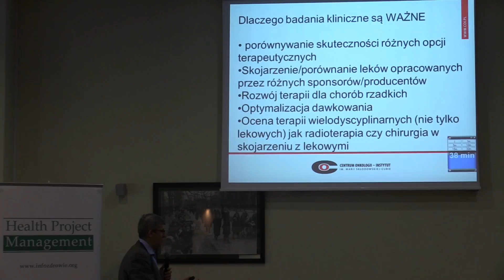immunoterapia czerniaka 2017 - prof. Piotr Rutkowski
"Wiemy już z pierwszych badań, że obecnie pięć lat przeżywa ponad 35% chorych z zaawansowanym czerniakiem. Kiedyś było to zaledwie 2-3%. To niebywały postęp, ale chcemy więcej. Prowadzimy badania kliniczne nad łączeniem różnych rodzajów immunoterapii. (…) Prawdopodobnie, immunoterapia przejdzie niebawem do leczenia uzupełniającego. Leczenie podamy wcześniej, aby zapobiec przerzutom odległym" - tłumaczy prof. Piotr Rutkowski z Kliniki Nowotworów Tkanek Miękkich, Kości i Czerniaków Centrum Onkologii-Instytutu w Warszawie.